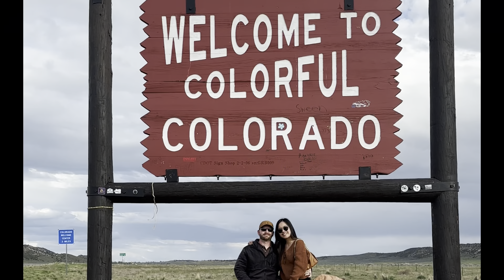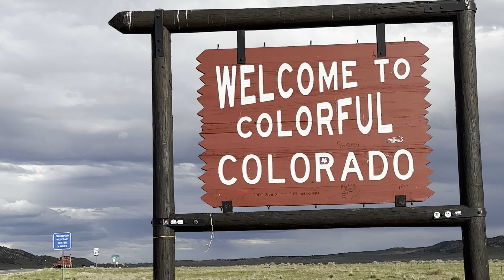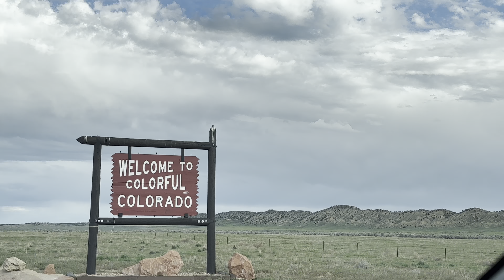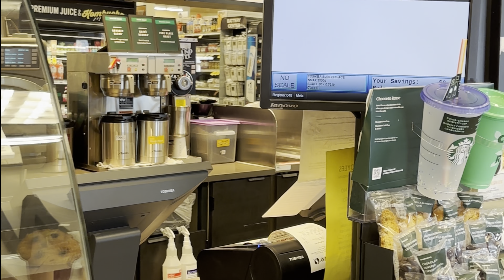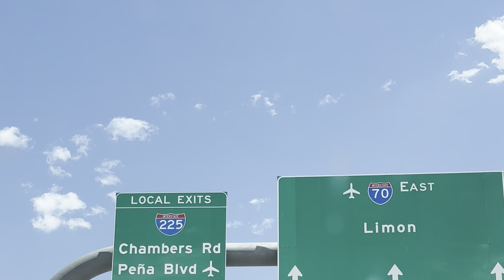BUHAY AMERIKA: TRIP TO COLORADO! STRESS SI MISTER! GANDA PERO ANG PANGIT NG DAAN! NAFLATAN S HIGHWAY